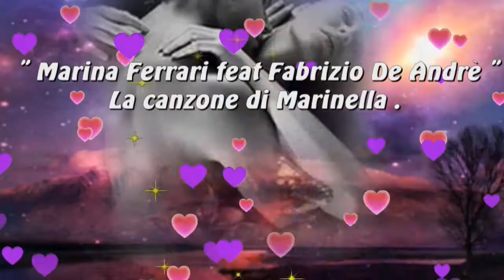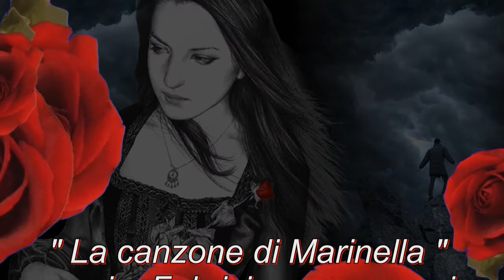LA CANZONE DI MARINELLA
famoso brano del grande Fabrizio de Andrè .. versione mia ..